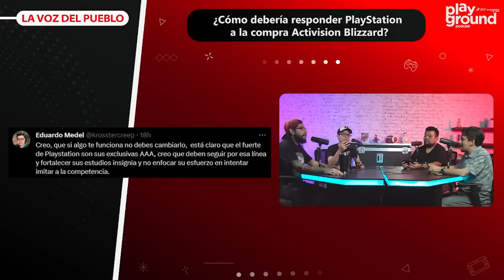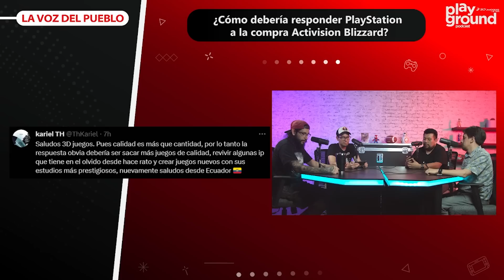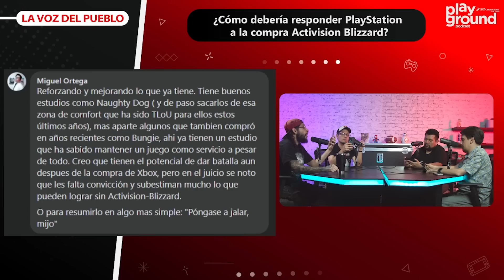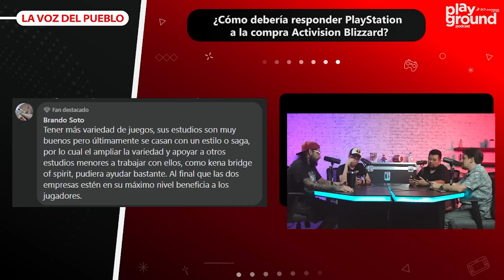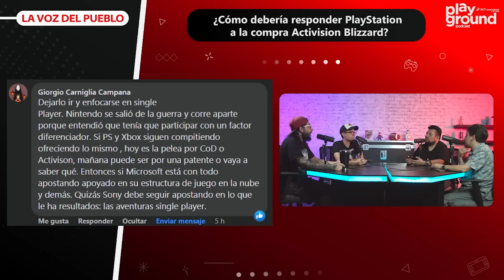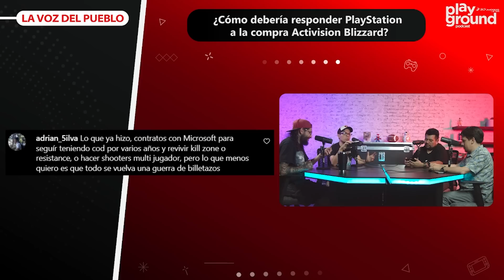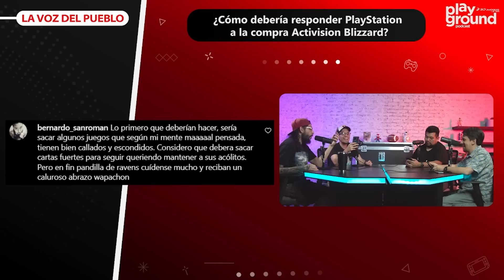Playground Show Episodio 131 - ¡Adiós FIFA, Hola EA Sports FC 24!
Después de la victoria de Xbox, PlayStation ha aceptado el trato para quedarse con Call of Duty. En este episodio analizamos la decisión y debatimos sobre lo que sigue para ambas marcas. Además hablamos del nuevo Xbox Game Pass Core que sustituye a Live Gold y tenemos previo de EA Sports FC… el nuevo FIFA.